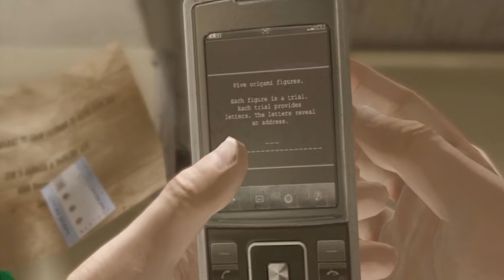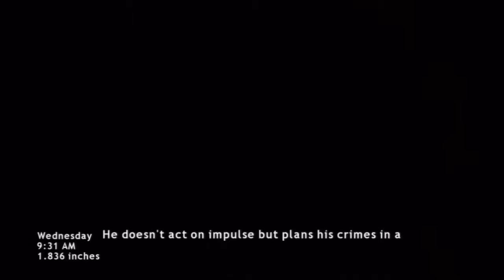Let's Play Together: Heavy Rain - 09 - DICK HANDS, DICK GUN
In today's episode of our Heavy Rain let's play, we ruin Ethan Mars' life by not letting him wash his hands after peeing. In a more serious note, he picks up a mysterious box at the train station that has even more mysterious contents. Also a dick gun. Then Norman Jayden gives a powerpoint he worked really hard on, and does some house calls with Carter Blake.